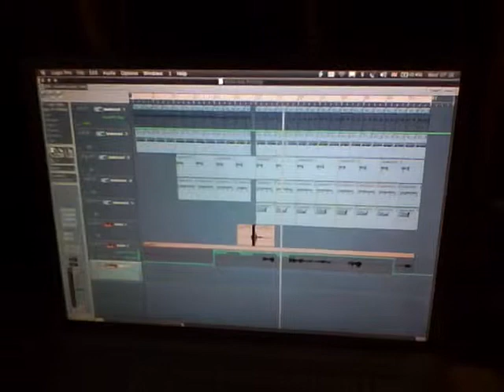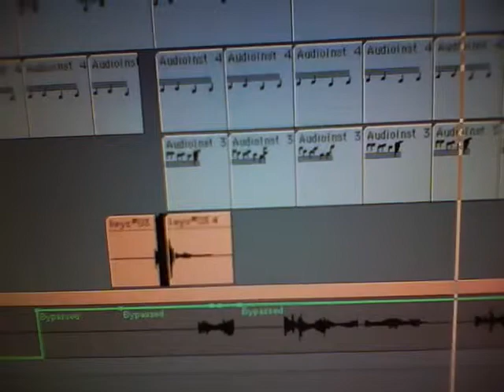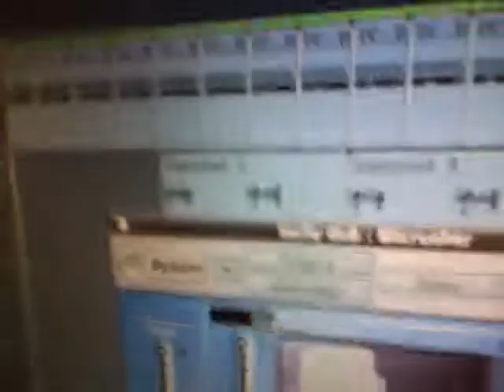da studio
Hidden self promotion